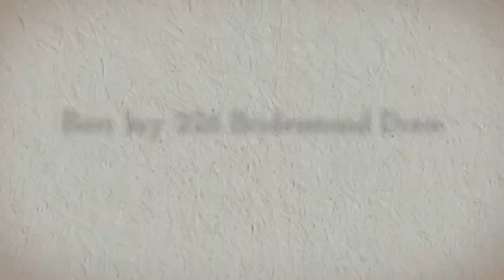Bari Jay 226 Bridesmaid Dress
Bari Jay 226 Bridesmaid Dress This year's bride-to-be's enjoy clean, unembellished design. That's why this Bari Jay 226 bridesmaid dress is so in vogue. Fashionable and sophisticated, their bridesmaid dresses will honor any bride-to-be. Bari Jay is the pacesetter in elegant bridesmaid gowns and Bridesmaids is among their greatest lines. Successful wedding designers work for Bari Jay, together with Bari Jay, and their line of dresses are simply exquisite. Bari Jay is your only destination for bridesmaid outfits and Bari Jay will have your preferred style.

For the widest selection of Bari Jay bridesmaid dresses, check out Madame Bridal at the link above.